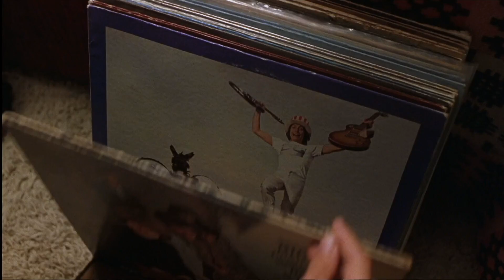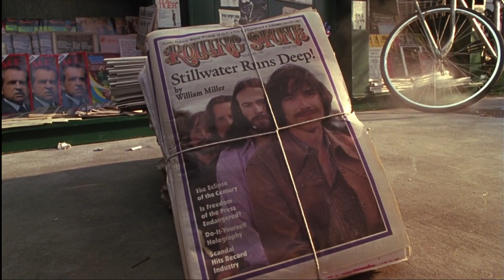Maculate | Led Zeppelin - Ramble On (Defunk Remix)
Maculate:
Twitch -- Catch Live Maculate Video DJ streams with hundreds of Exclusive Maculate Music Videos every Monday and Wednesday at Noon PST / 3 PM EST and Fridays for Maculate's Global Funklectic Party

Maculate Music Video for Led Zeppelin - Ramble On (Defunk Remix).  Free DL